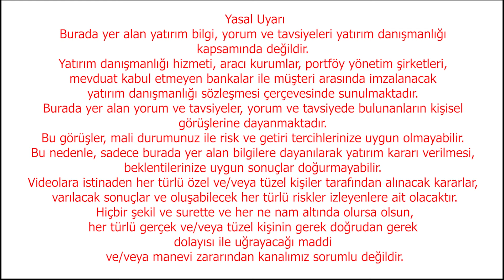Kimseyi TL'de Tutamazsınız Hata Sizde | Ekonomi Yorum | Dolar Yorum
Ebru Güngör sordu, Ekonomist Prof. Dr. Esfender Korkmaz Merkez Bankası'nın faiz kararını ve ekonomi gündemini yorumladı